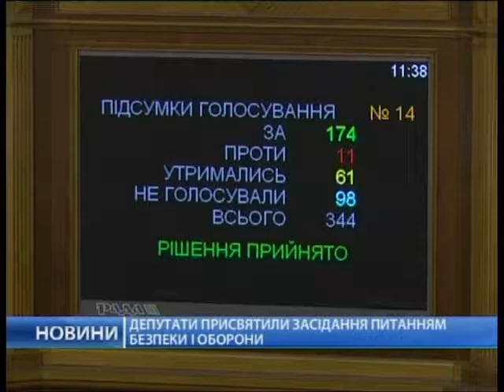Новости за 18 октября